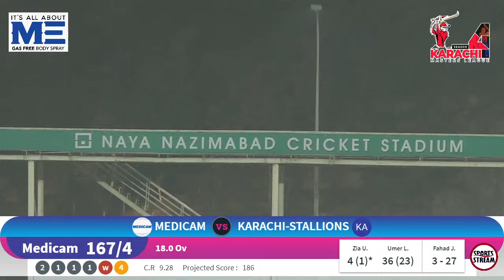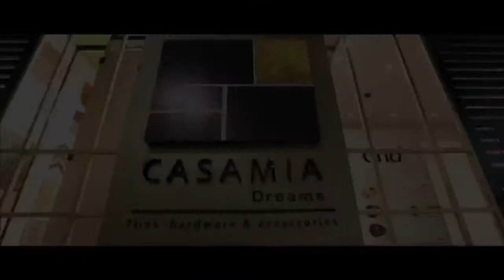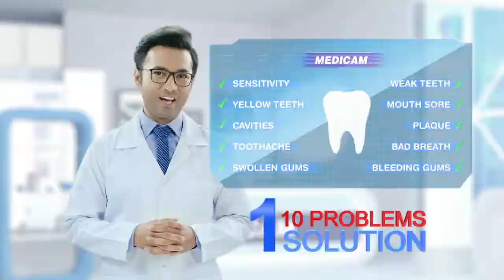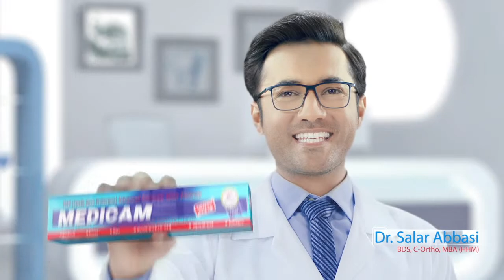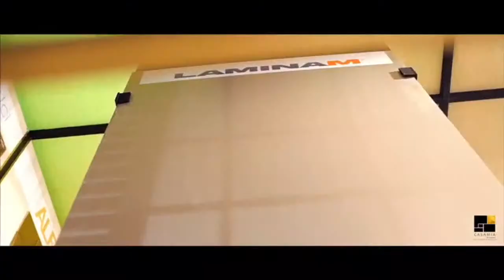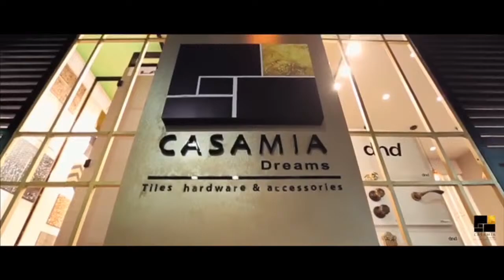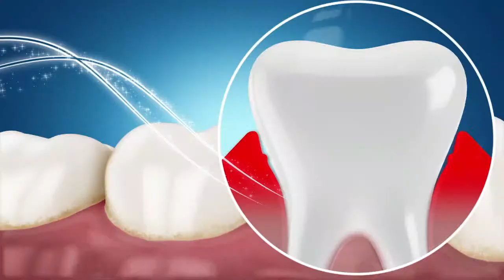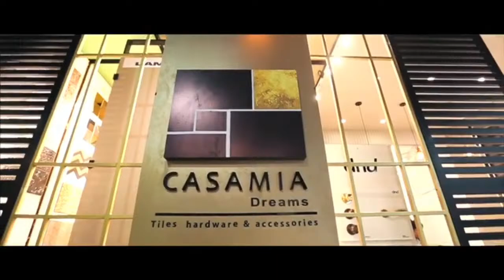KARACHI MASTER LEAGUE SEASON 4 | MATCH 16 | MEDICAM VS KARACHI STALLIONS